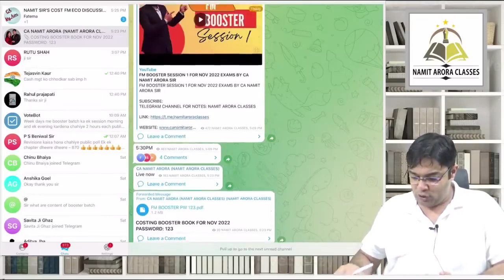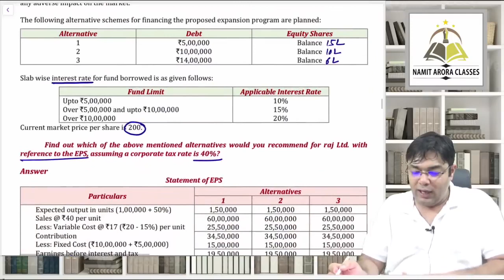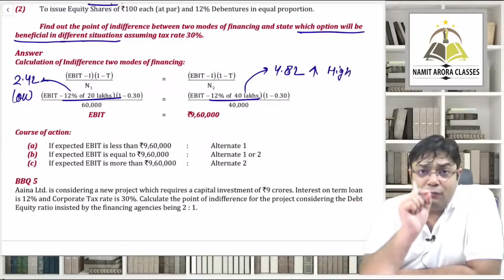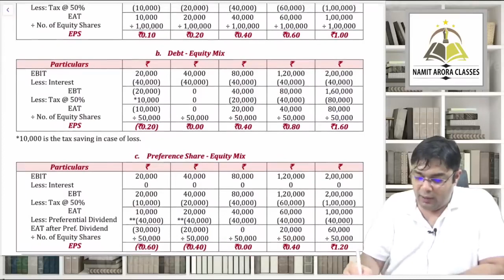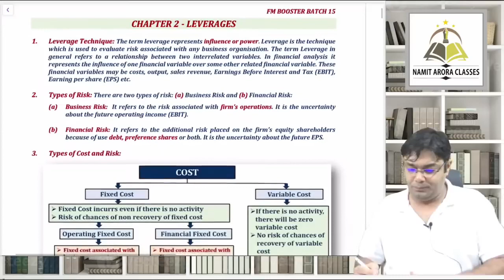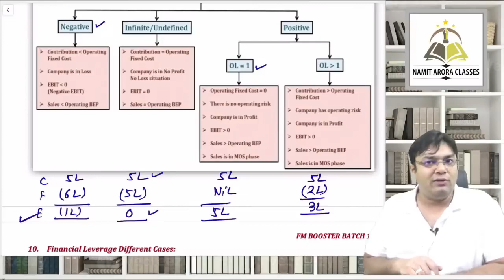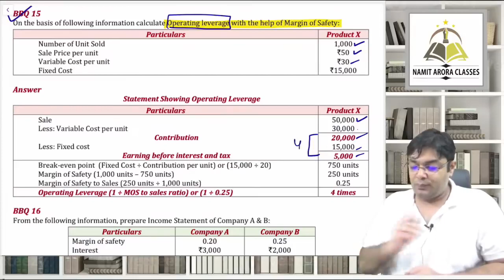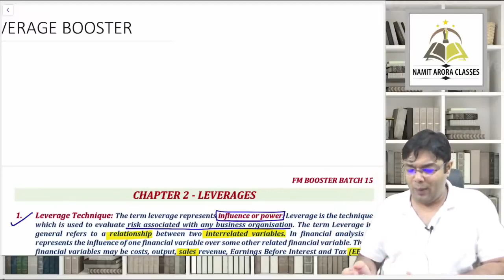CA INTER | FM BOOSTER | EBIT EPS ANALYSIS AND LEVERAGES BY CA NAMIT ARORA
Non-profit, educational or personal use tips the balance in favour of fair use.only used bits and pieces from various sources for getting the point across where necessary. the sole purpose of this video is to inspire & empower the viewers and market the offerings by the content creator.